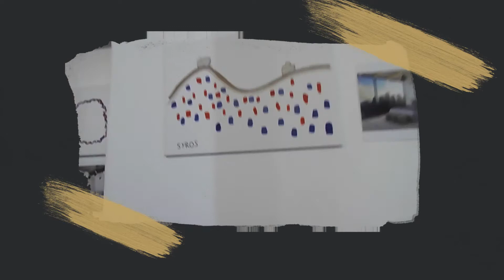Summer Greemeric Style-exhibition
This is my exhibition @ShipArt for the Summer Greemeric Style. 13 rooms inspired by the Greek islands with American architectural features are here to travel you in the summertime. 13 paintings with abstract techniques are here to give you the best interpretation and symbolism of each island.